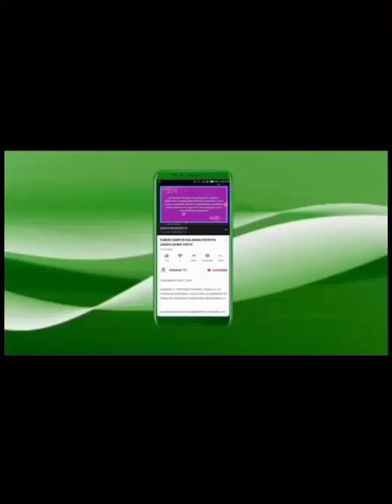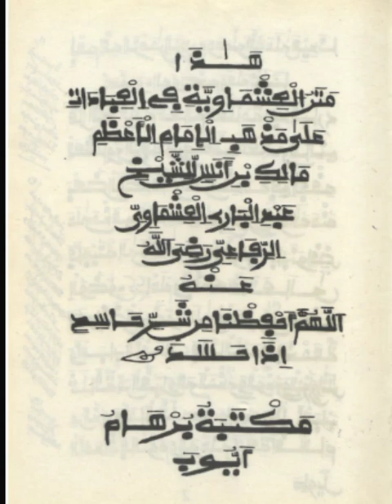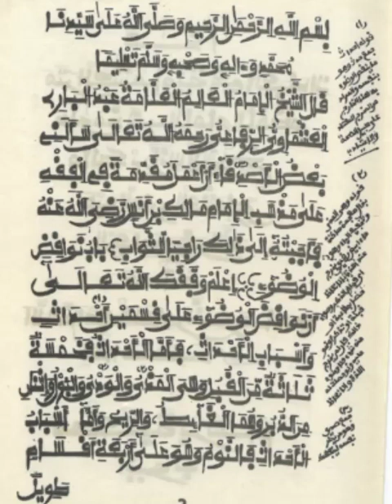Littafin Ishmawiy Part 1 Mai Rubutun Warash, Karatu Da Fassarar Hausa: Babi A Cikin Tsarki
Littafin Ishmawiy